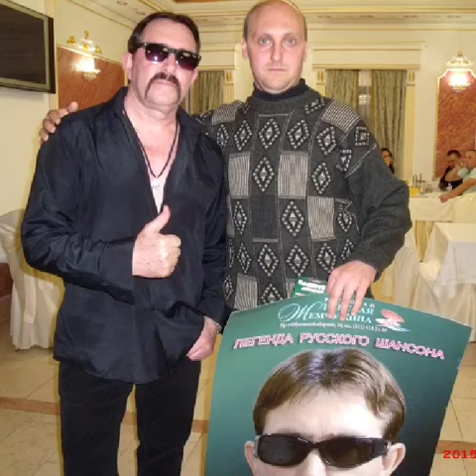Владимир Ждамиров. И пускай!ждамиров